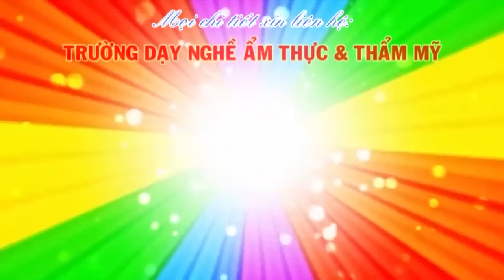Học làm bánh kem: Sủi hoa loa kèn socola - rosavn.net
Cạo socola - Sủi hoa loa kèn - Bài 14 - rosavn.net